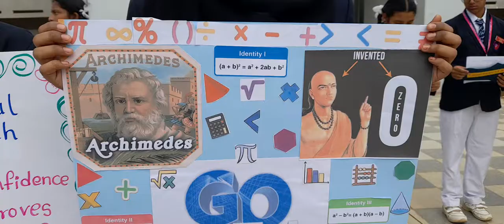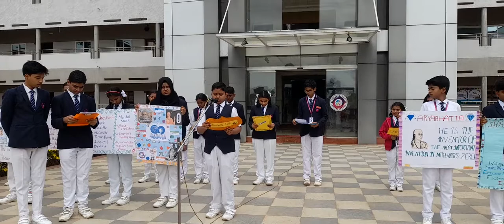Go Math Special Assembly at Indo Sunrise International School CBSE 🏫